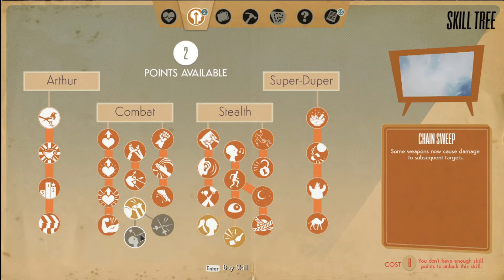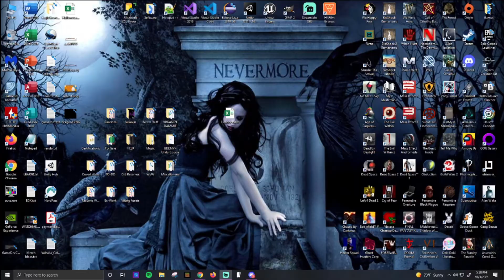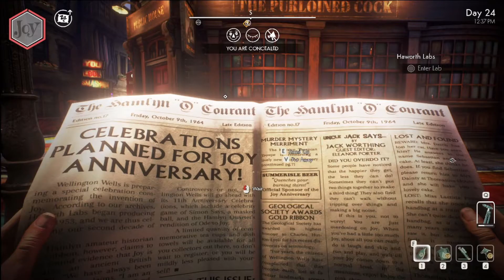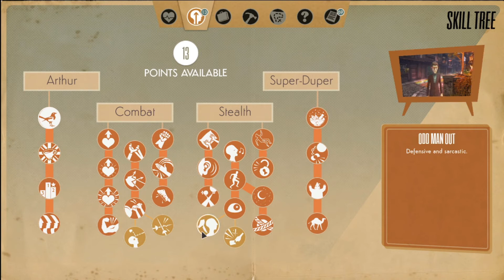The Hippo Club | We Happy Few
We Happy Few Stream